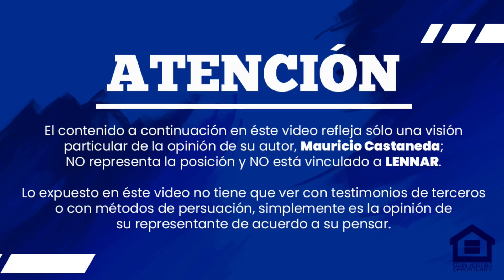Visitando comunidades de Lennar. Con Yuly Carrero y Aura Tua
En esta oportunidad estoy con dos increíbles agentes inmobiliarias como lo son Yuly y Aura, lo cual son fieles seguidoras de los proyectos de Lennar.

Así como nosotros, ellas encantadas de trabajar con productos de Lennar, la cual brinda a sus clientes beneficios financieros, tanto para el extranjero como el local.

Gracias por la visita y seguir confiando en Lennar.

¿Buscas casas, villas o townhomes con estas características en Miami-Dade o Broward? Entonces llegaste al lugar indicado.

Contáctame para brindarte mejor asesoría, soy especialista en clientes internacionales para productos de Lennar en el Sur Este de la Florida (Miami-Dade y Broward).

Mauricio Castaneda
International New Home Consultant
Lennar in South East Florida / Miami-Dade & Broward
Real Estate Agent
Commercial Engineer